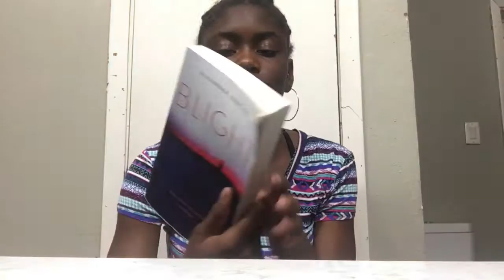Blight by Alexandra Duncan Book review